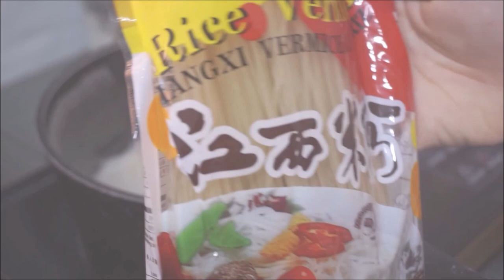[Turn On CC] Vegan Fish Head Noodles 纯蔬余头米粉 | Malaysian Vegan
Turn on CC (caption).

Fish head noodles was my favourite dish, but now I like my no fish fish noodles more!

Ingredients:
2 servings of rice noodles

Stock
- 1/4 cup dried sliced shiitake mushrooms
- 1 pc kombu
- 6 cups water

Tempeh fish
- 1 tempeh (170g)
- 1 pc nori sheet (seaweed paper)
- 2 tbsp corn starch
- 1/8 salt

Tomato soup
- 2 thumb-sized ginger, peeled and sliced
- 2-3 big tomato, cut into wedges
- 1 stalk kiam chye, sliced thinly
- mushrooms (from the stock)
- soy sauce and salt to taste

Other:
- Fresh cilantro
- Fried shallots or sesame oil, optional
- White pepper, optional
- Soy milk 1/8 cup-1/4 cup

材料：
两人份米粉

高汤
-1/4杯香菇片
-1件昆布
-6杯水

天贝“鱼”
-1天贝（170克）
-1张紫菜
-2大匙玉米淀粉
-1/8小匙盐
- 油煎炸

蕃茄汤
-2个拇指大小的生姜，去皮切片
-2-3个大番茄，切成楔形
-1颗咸菜，切片
- 香菇片 （制作高汤的）
-酱油和盐调味

其他：
- 新鲜香菜
-葱油或芝麻油，可省略
-白胡椒，可省略
- 豆奶 1/8-1/4杯

📖VEGAN COOKBOOK/ ONLINE COURSE
Korean Cooking Made Vegan